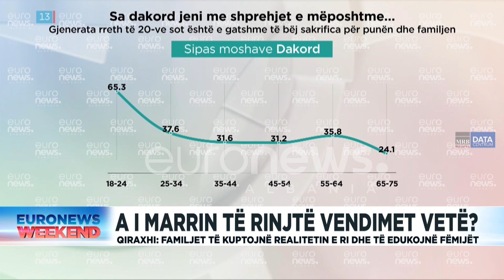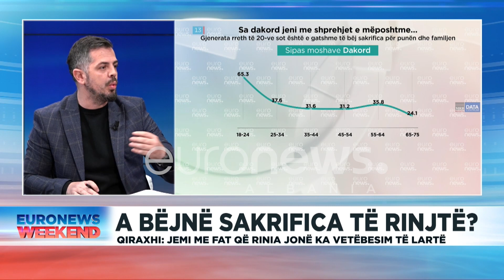A bëjnë sakrifica të rinjtë? Koncepti që vijon të përçajë brezat